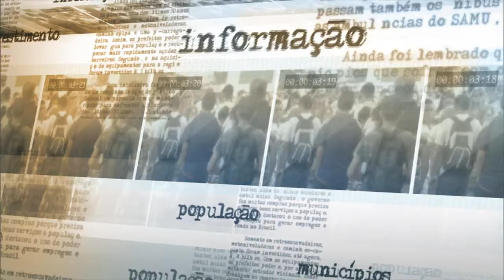Medidas de ajuste criam condições para a retomada do crescimento econômico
NOTÍCIAS DA FONTE - 01.06.15: O ministro-chefe da Secretaria de Comunicação Social, Edinho Silva, concedeu entrevista coletiva à imprensa após reunião de coordenação política. O ministro deu um balanço do que foi discutido, falando das ações que serão tomadas após a aprovação das medidas de ajuste de economia. Edinho exemplificou com o lançamento do Plano Safra 2015/2016, que ocorrerá nesta terça-feira (02), além de ter mencionado a terceira fase do Minha Casa Minha Vida e dos investimento em infraestrutura e logística. O ministro enfatizou que as medidas de ajuste criam condições para o início de uma agenda positiva de investimentos, dando condições para a retomada do crescimento econômico brasileiro.